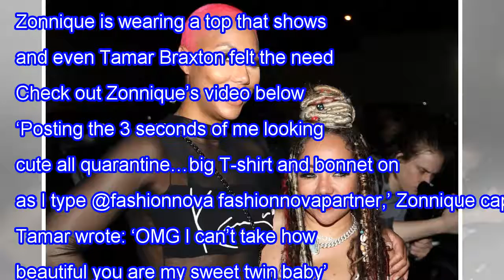TAMAR BRAXTON CANNOT TAKE HOW BEAUTIFUL TINY HARRIS’ DAUGHTER, ZONNIQUE PULLINS IS IN THIS JUICY ...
TAMAR BRAXTON CANNOT TAKE HOW BEAUTIFUL TINY HARRIS’ DAUGHTER, ZONNIQUE PULLINS IS IN THIS JUICY VIDEO